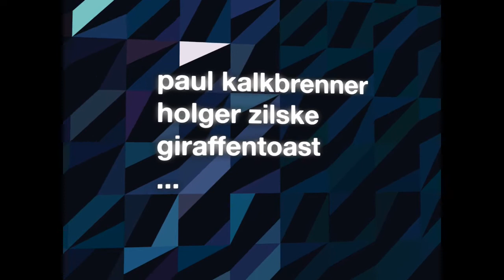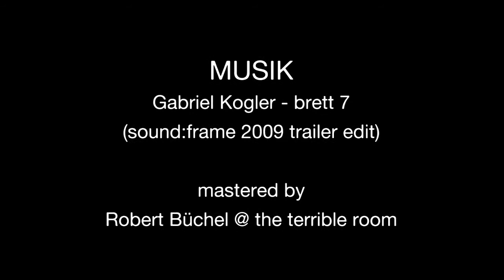sound:frame Festival 2009 Trailer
sound:frame - das Festival zur Visualisierung elektronischer Musik findet 2009 vom 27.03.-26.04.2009 bereits zum dritten Mal im und in Kooperation mit dem Künstlerhaus Wien statt

Von Beginn an bot sound:frame seinen BesucherInnen und teilnehmenden KünstlerInnen neben der Ausstellung von audio-visuellen Installationen und Videoarbeiten im Künstlerhaus Wien ein breit gefächertes Rahmenprogramm. Live Performances, Symposien und Workshops sowie Clubkooperationen runden das sound:frame Programm ab, regen den internationalen Diskurs an und präsentieren in jedem Jahr den aktuellsten Stand der Visualisierung elektronischer Musik.

Wie erfolgreich sound:frame sich bereits international etabliert hat, zeigt die Wahl im Zuge des jährlichen Polls im britischen DJ Mag zum "Best VJ Event 2008".
sound:frame - the festival for the visualization of electronic music goes into its third round in 2009 at and in cooperation with the Vienna Künstlerhaus

From its start sound:frame has provided its spectators and participating artists with a wide range of activities: live performances, symposia, workshops, exhibitions of audio-visual installations, and a festival agenda in coordination with numerous Viennese clubs. Each year sound:frame stimulates the international discourse and aims to acquaint the public with the current standing and position of the visualization of electronic music.

The international success of the festival thus far has been recognized and acclaimed as the "Best VJ Event 2008" from the yearly polls of the British DJ Mag.